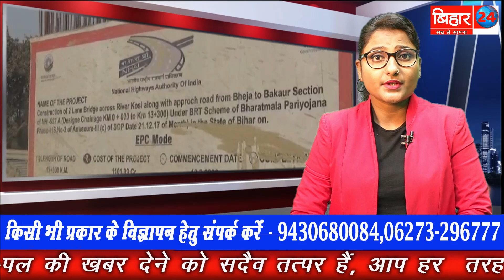देश के सबसे बड़े पुल निर्माण में लगे मजदूर की बोरबेल में गिरकर मौत !